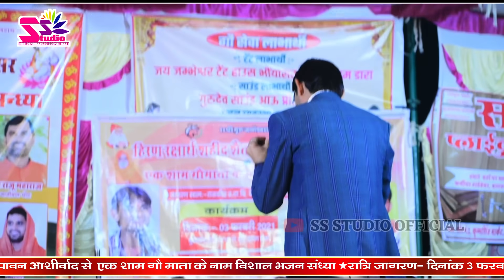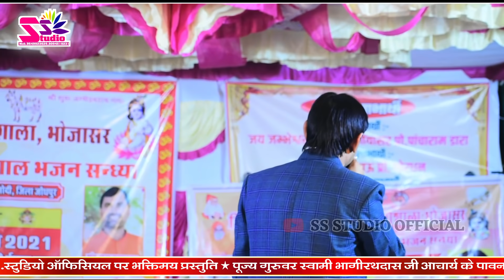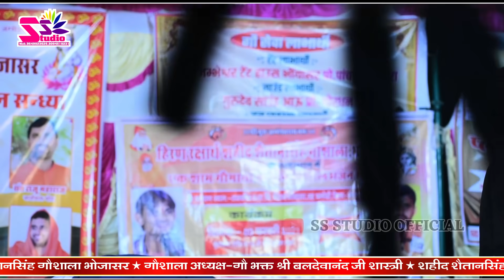ओम मुंडेल,संत राजू व रामजीवन सियाक 3 कलाकार एक साथ | हरी हरी कंकेडी समराथल पर धाम | भीयासर लाइव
Songs : Live
SS_Studio Official
 √ DIRECTOR- Manphool Khilery
√ Co-Director-Radheshyam Pemani

√ Singer
√ Lyrics : Traditional/social
√ Cameraman :Mangi Siyak/Naresh Godara
√ Editor : - Bhagirath Dhaka
√Design  : Om Press Lohawat

√ Directed by : Manphool Khilery

√ Produced by : Vishnu Snehi ,Sunil Kanwa
√ Music Label : Ss Photography Khara